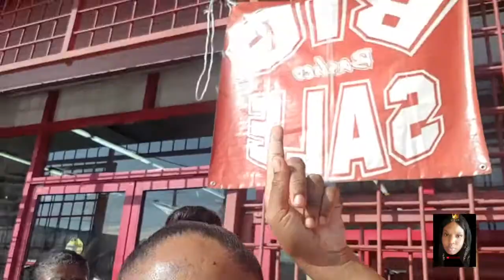BLACK FRIDAY SALE| QUEEN JLS JOURNEY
Show some support on this video by helping me gain some Likes, Comment and Share.

Snap Chat:  Add me on Snapchat! Username: leejamied

SHIPPING ADDRESS
AIR
Jamie-Lee Stevens AMS3360NEG
6043 Kimberley Blvd
Suite E Air AMS3360

SEA over $50
Jamie -Lee Stevens AMS3360NEG
6043 Kimberley Blvd
Suite E Sea AMS3360NEG